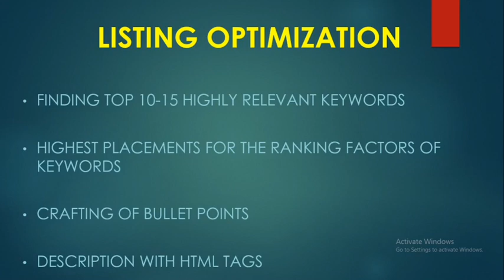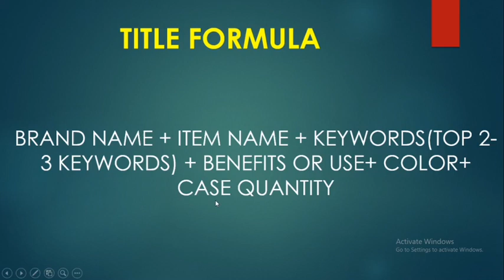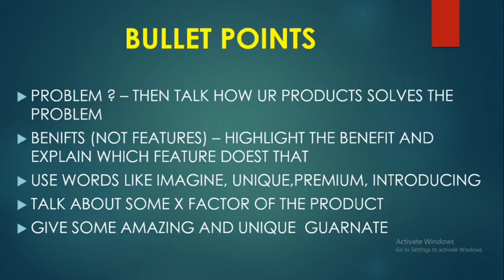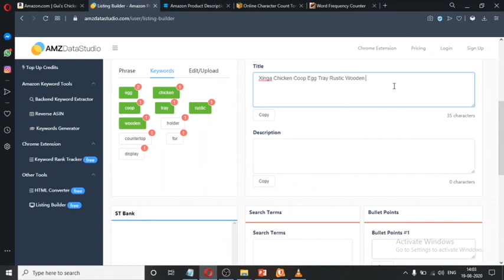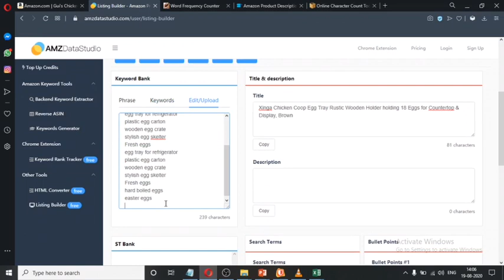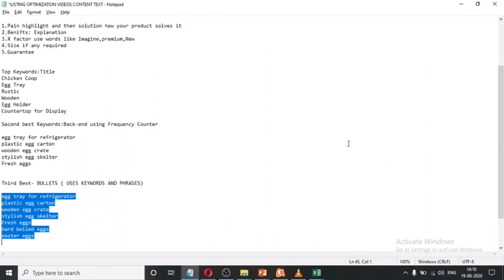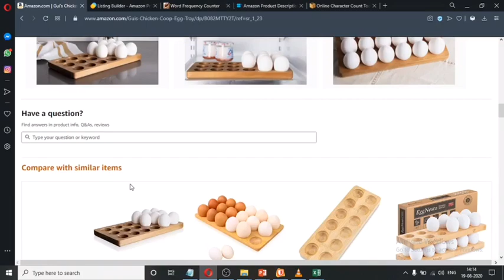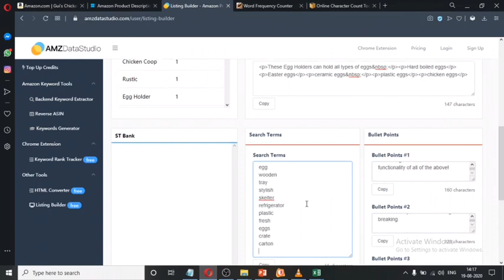Amazon Keywords Optimization Hindi - How To Optimize Amazon Product Listing Top Video 2020- Part1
In this video, I will be sharing with you some tips on how to optimize your Amazon product listing.

Optimizing your product listing is crucial for driving more sales and improving your search ranking on Amazon. By following these simple steps, you can increase the visibility of your product and attract more potential customers.

I hope these tips help you optimize your Amazon product listing and boost your sales.